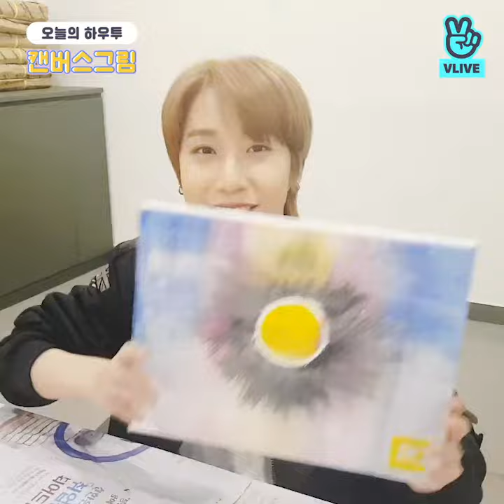[V LIVE] HOW TO in V - 동명의 캔버스그림🎨 (HOW TO PAINT DONGMYEONG’s Canvas Drawing)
★ [Full] ONEWE - 동띵이랑 그림그려요💛

★ Enjoy K-POP celeb's LIVE broadcast with English subtitle on V LIVE!
​​더 많은 셀럽의 영상을 보려면? V LIVE 다운로드!